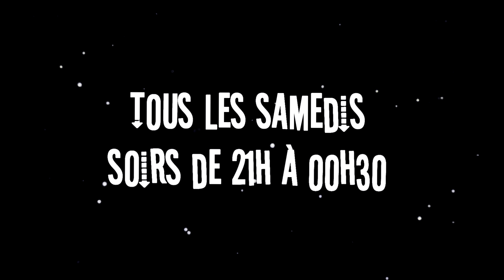Bande Annonce Pabito Stream Show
Désormais tous les samedis de 21h à 00h30 aura lieu le Pabito Stream Show !